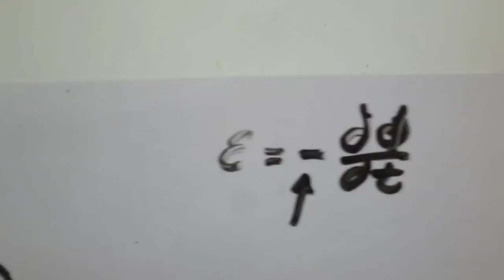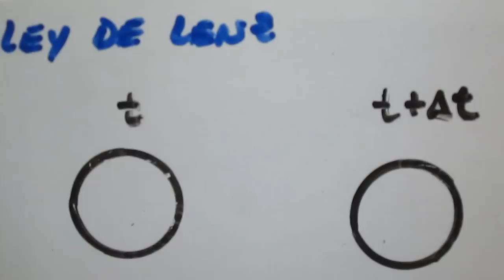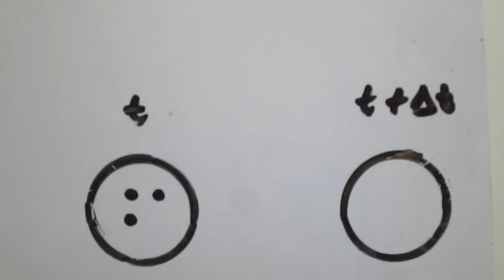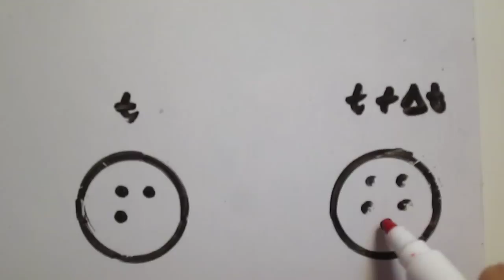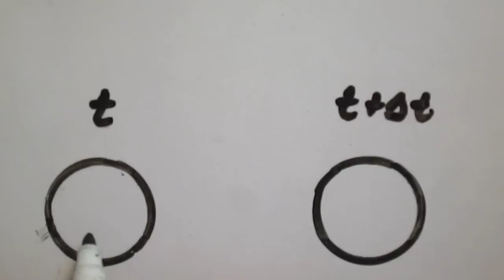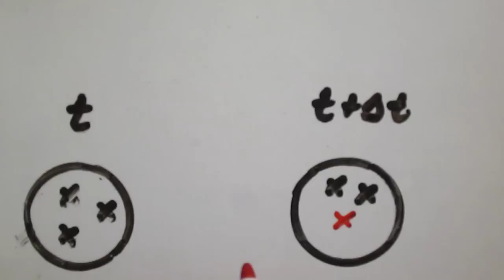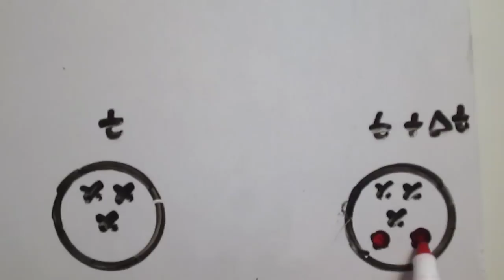Ley de Lenz explicación completa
Explicación de la Ley de Lenz y su aplicación práctica con ejemplos sencillos. Se determina la dirección de la corriente inducida en una espira debido al cambio en el flujo magnético que pasa a través de la espira. Es imprescindible aplicar la regla de la mano derecha.